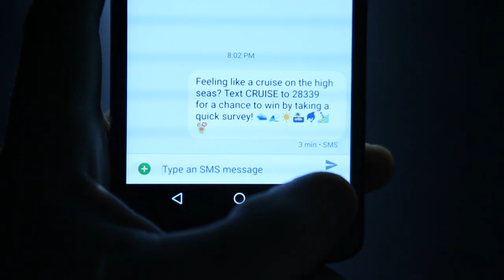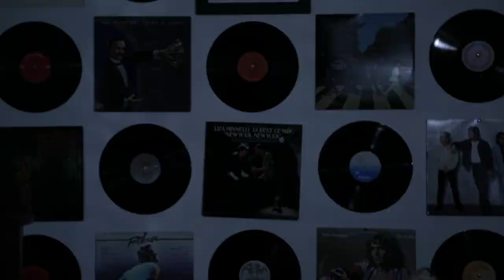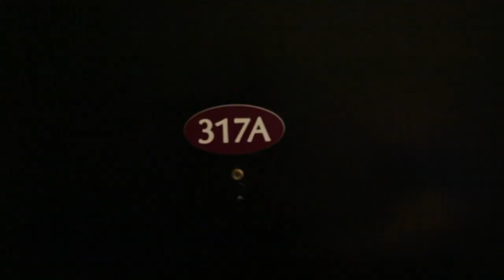Just a Quick Survey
Old joke, (hopefully) still funny.  Special thanks to Paul and Barbara Jacobson and William Jacobson!